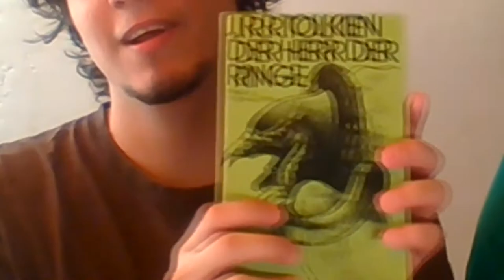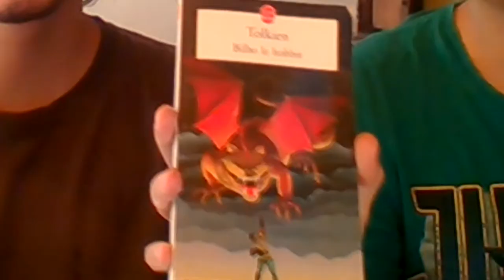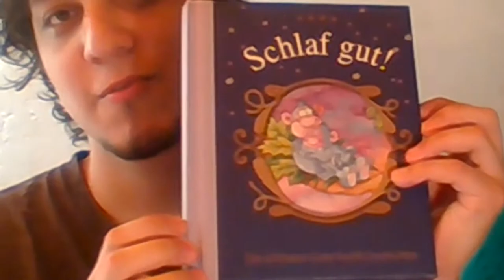Nia unua Bookhaul!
KIom da libroj ni portis el Germanio kaj Berlgio? Ni rakontos al vi tion en ĉi tiu video. Aprila Bookhaul (Pli bone malfrue ol neniam) plena je mojosaj libroj kiujn ni baldaŭ legos (Kelkajn ni relegos).

Kiuj estas ni?

Ĉu vi ŝatas kion ni faras? Pripensu regali nin per kafo